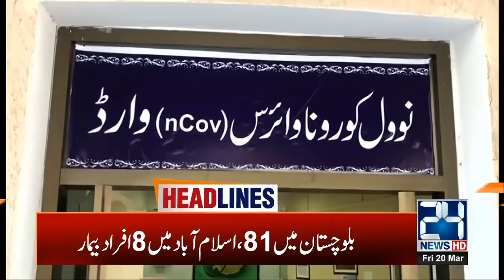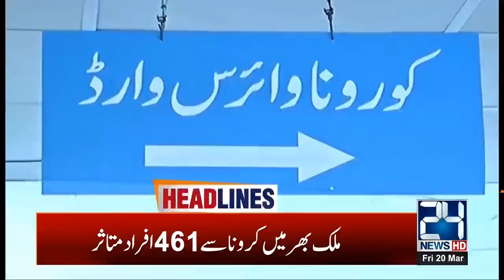3pm News Headlines | 20 March 2020 | 24 News HD